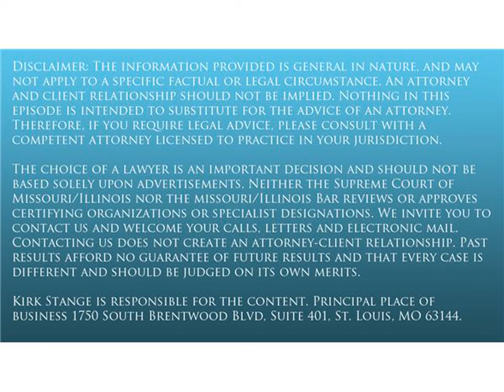Why You Can't Use One Divorce Lawyer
Kirk Stange, of Stange Law Firm, PC, talks about an article titled: Can We Use One Lawyer For Our Divorce?   Stange Law Firm,PC is in Missouri and Illinois in St. Louis County, St. Charles, Jefferson County, Franklin County, Lincoln County, St. Clair County, Madison County and Monroe County and St. Louis City by appointment only.  You can contact Stange Law Firm and their Divorce Lawyers in St. Louis, Missouri and Family Law Attorneys in Lincoln County, Missourionline at .